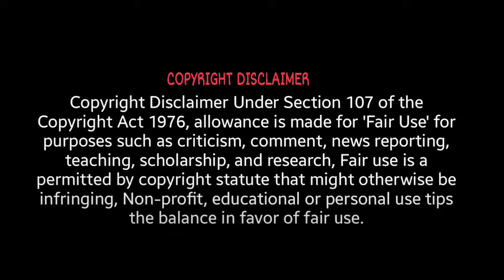Pirates of the Caribbean: Dead Man's Chest (2006) movie reaction! | FIRST TIME WATCHING